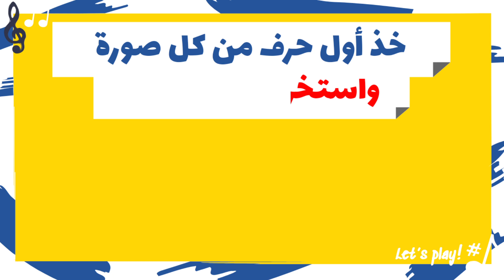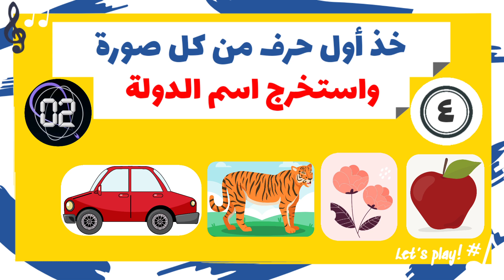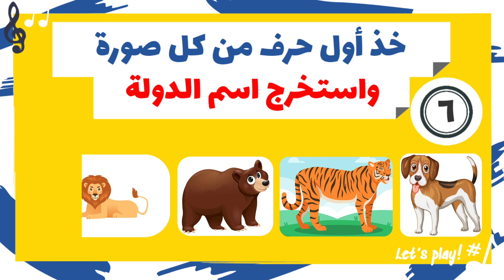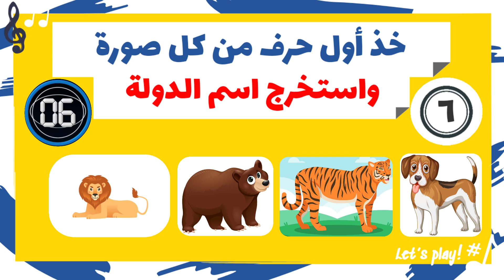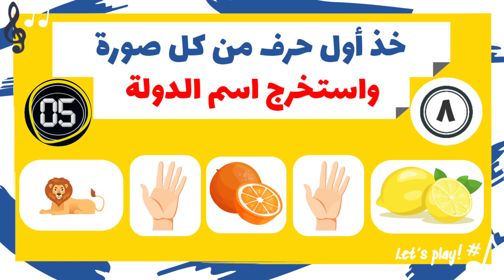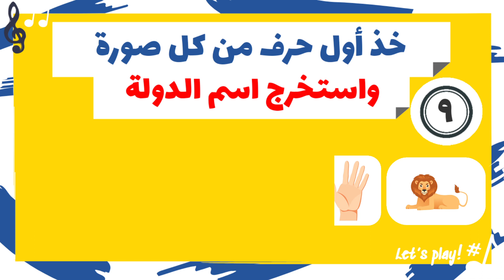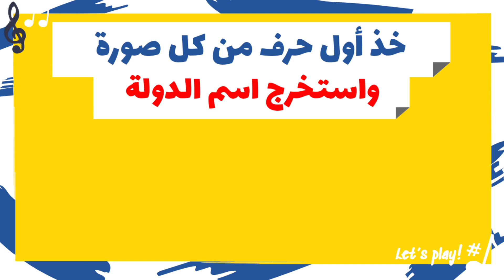10 ألغاز للأذكياء واصحاب الذاكرة القوية - اتحداك ان تصل للنهاية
الغاز للاذكياء الغاز وحلها خذ اول حرف من كل صورة واستخرج اسم الدولة يا ذكى لو وصلت للنهاية تستحق ان تكون عبقري